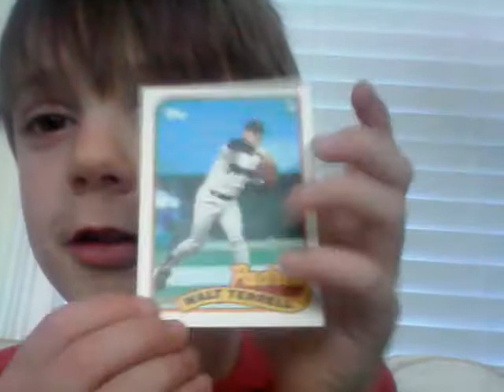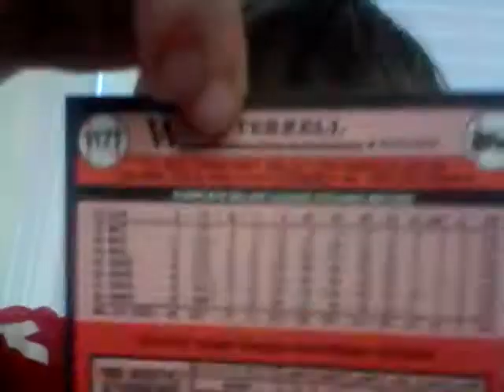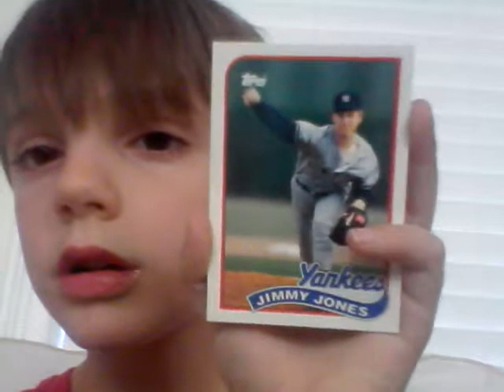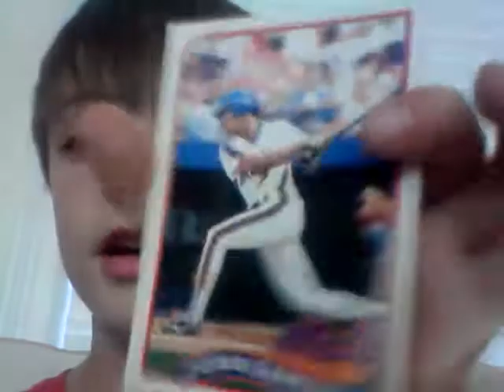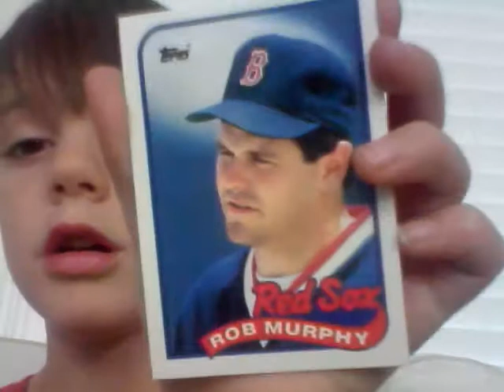I talk about stuff